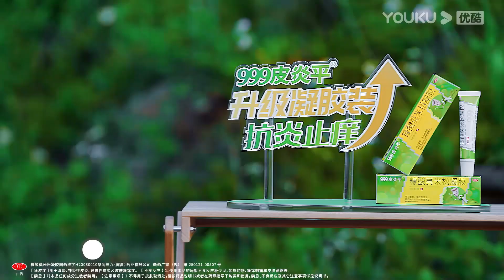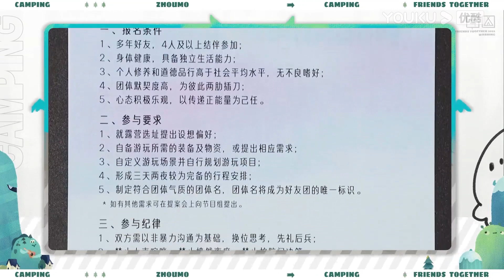【是好朋友的周末】EP03六分钟试看 | 德云社师兄弟笑料不断，秦霄贤自认偶像包袱太重 | 烧饼/曹鹤阳/张鹤伦/孟鹤堂/秦霄贤 | 优酷综艺 YOUKU SHOW